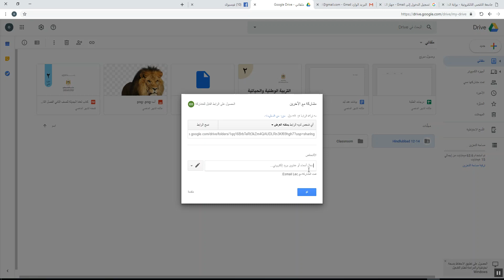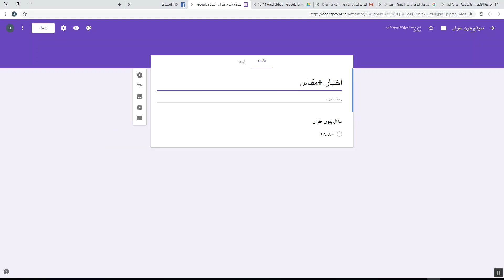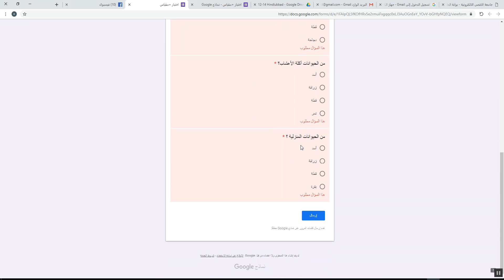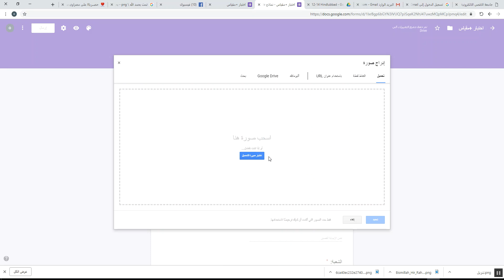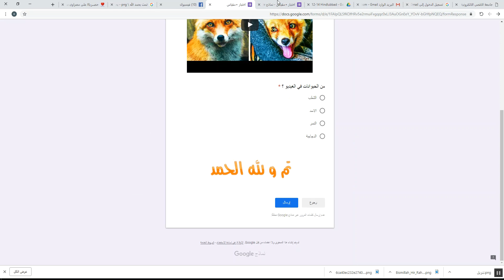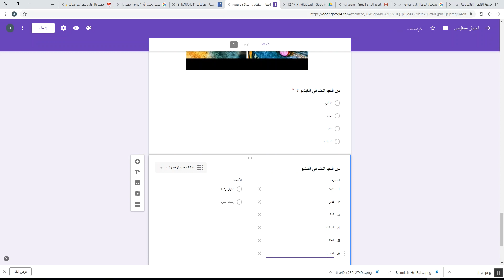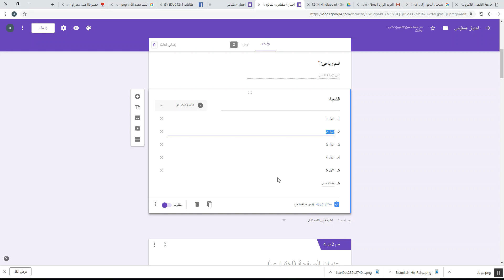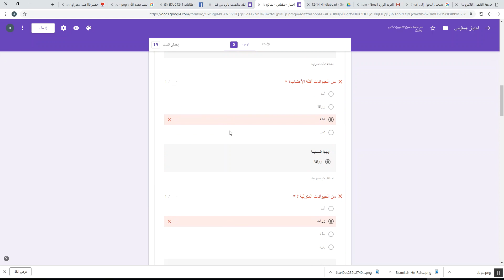بناء الاختبار وتصحيحه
محاضرة بناء الاختبار والمقياس الالكتروني ونشره وتصحيح الاختبار